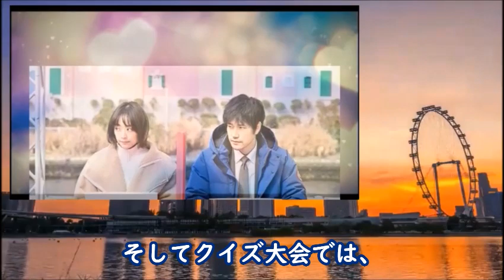｢100万回言えばよかった｣ 6話 直木の悲しい言葉に悠依は…ドラマ5話感想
直木が思い残したこと、そして三角関係が加速し…

【キャスト】
佐藤健、井上真央、松山ケンイチ、

【主題歌】
マカロニえんぴつ：リンジュー・ラヴ

動画の紹介

｢100万回言えばよかった｣ 5話 記憶が戻りつつある直樹と悠依は…ドラマ4話感想

｢100万回言えばよかった｣ 4話 直木の身体が見つかった時…ドラマ3話感想

｢リバーサルオーケストラ｣ 6話 朝陽の初音に対する想いと蒼の想いが…ドラマ第5話感想

｢星降る夜に｣ 5話 呼び起こされる鈴の過去に一星と深夜は…ドラマ4話感想

《挿入動画》
MotionElements